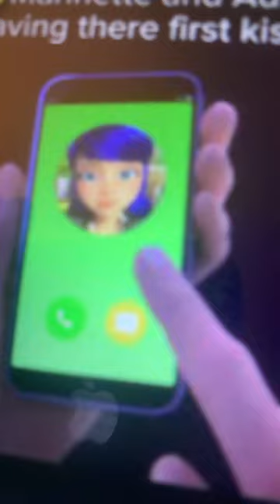If ladybug falls in love with evil straighter part 2